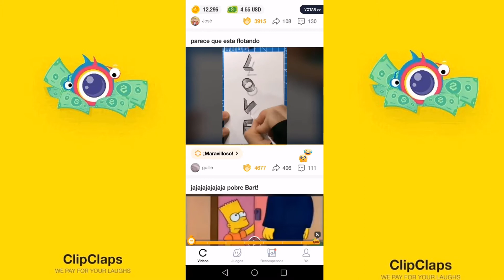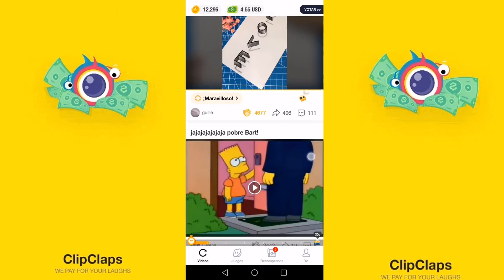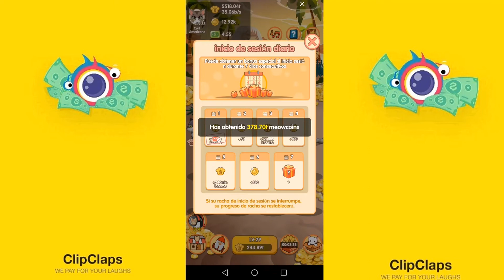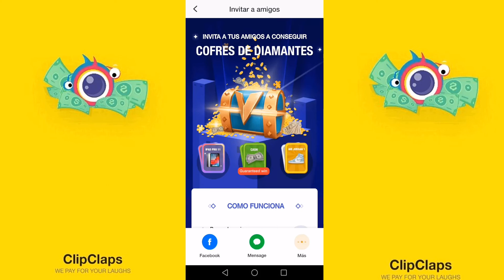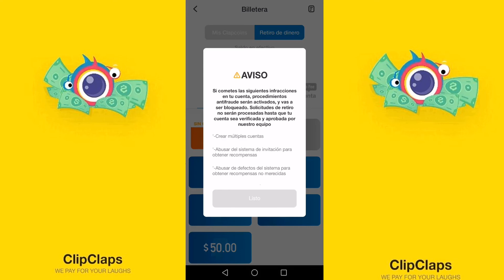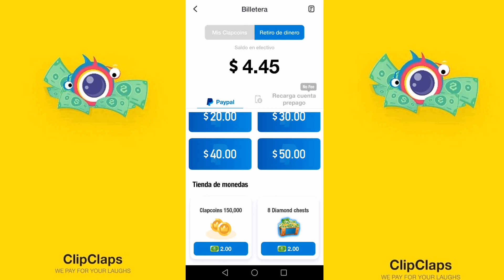CLIPCLAPS QUÉ ES Y CÓMO FUNCIONA 2020 | Gana dinero 🤑 viendo vídeos 🎥 y jugando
Qué es y cómo funciona CLIPCLAPS 2020
● Registrate aquí: os descargáis la aplicación a través de Google play store o App store y ponéis el siguiente código donde dice RESCATAR (EN LA PARTE SUPERIOR DERECHA)

(GANARÉIS 1$ AL REGISTRAROS CON MI CÓDIGO)

● Post de ClipClaps: Muy pronto

Hola muy buenas, en este vídeo os explicaré qué es y cómo funciona ClipClaps 2020. Por cada amigo que se registre a través de vuestro enlace recibiréis un cofre de diamantes y vuestro amigo también tendrá uno. Si un amigo inicia sesión en un segundo día, recibiréis extra chest. Y por último, los amigos que inicien sesión en una segunda semana recibiréis otro cofre más.
En este canal vamos a ir subiendo vídeos explicativos de las Webs de Ganar Dinero que utilizamos normalmente en internet.

Todas las webs que mostramos en nuestro canal de Afiliados DerrotalaCrisis están revisadas y probadas con mucha antelación ya que solo queremos trabajar con las páginas de ganar dinero mas fiables y seguras que vallamos encontrando por el camino, pensamos que aportando un poquito de tiempo en muchas webs de dinero fiables, obtendremos unos resultados muy buenos al cabo del tiempo.

Esperamos que aprendáis mucho con nuestros tutoriales y lo mas importante, que poco a poco consigáis los ingresos por internet desde casa que todo el mundo desea tener.. ;)

Un saludo y a por ello compañeros !!

Cualquier cosilla abajo tenéis los comentarios y también os dejo aquí mi email para cualquier consulta mas personal: